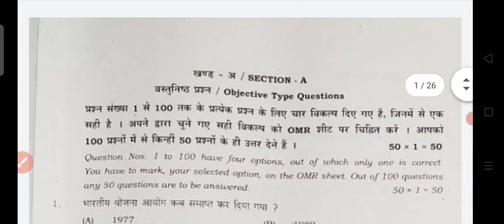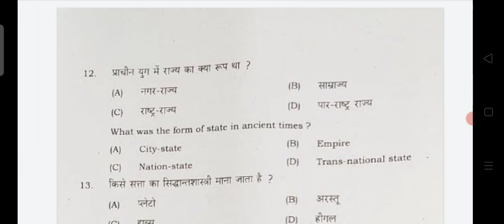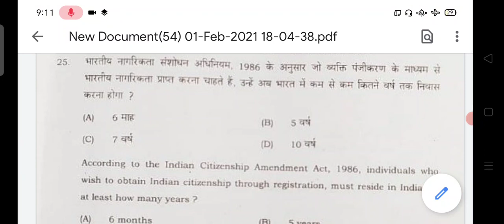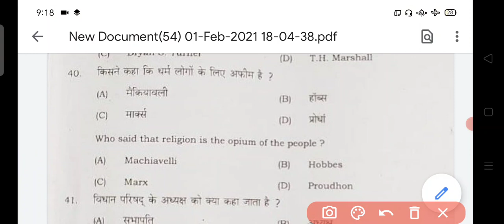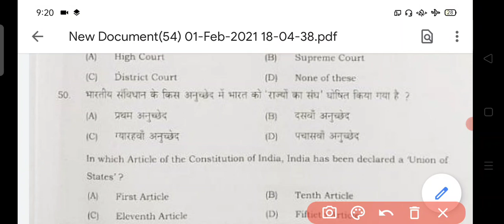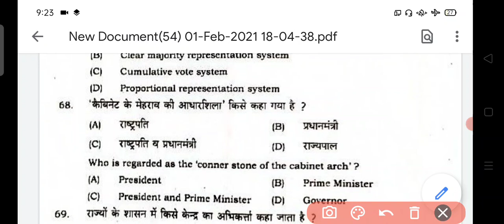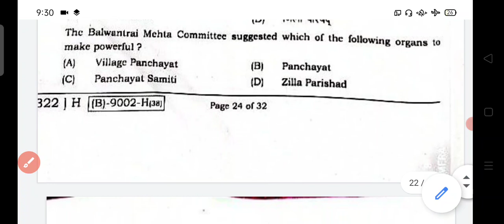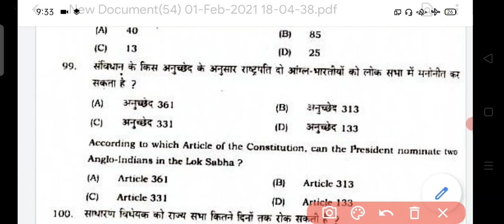BSEB 12th poltical Science1 february 2021 Answer Key Set A to J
BIHAR BOARD hindi ANSWER KEY 2020 objective Bseb exam 2020 bihar board hindi answer key matric objective - matric objective (Hello students of Bihar School Examination Board matriculation Exam 2020, We can understand your excitement for knowing about the Bihar.Bihar board exam 2020 10th hindi objective answers. Bseb 2020) {@TAGS Related To Bihar Board math Answer Key Matric Objective -Matric ObjectiveS} __ Bihar Board 10th hindi Objective Answer Key - first Sitting | Here is about BSEB Tenth hindi Objective Answer key and the Matric Bihar Board hindi Exam Objective Question Answer. BSEB 10th hindi Exam 2020 Objective Answer Key | Bihar Board / BSEB 10th social science Objective Answer Key

About this Channel :- Very useful videos related to Classes VII to XII and Competitive Examinations.